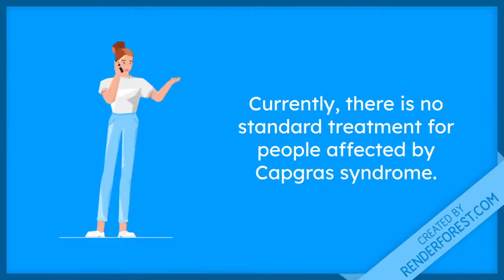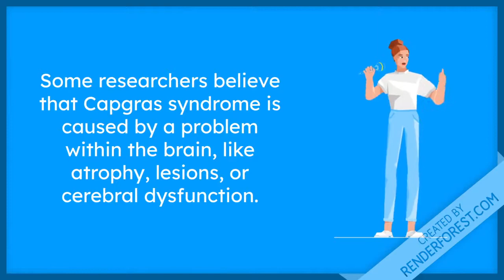Understanding Capgras Syndrome